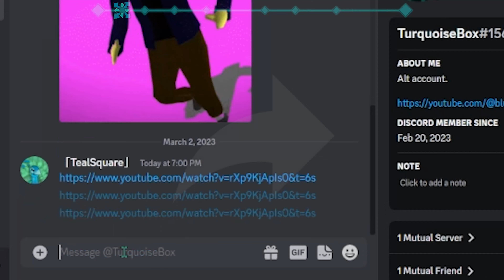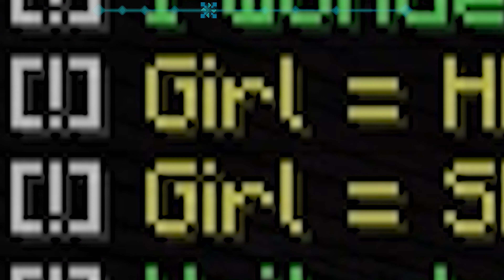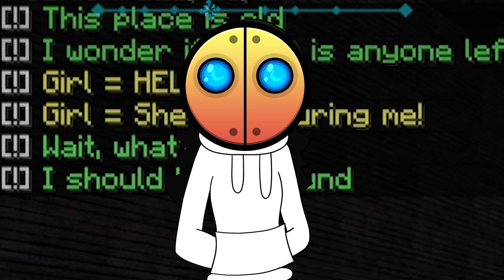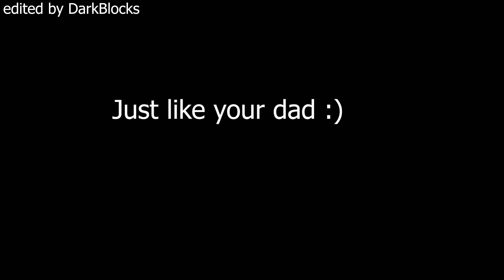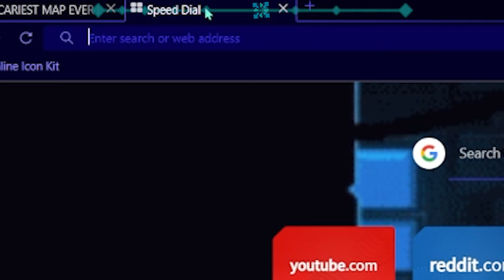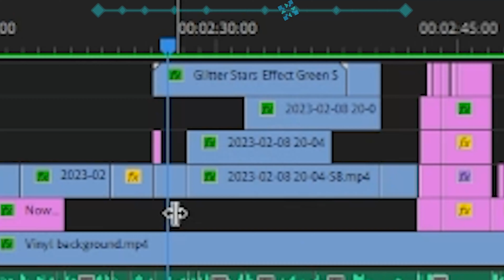I replayed Minecraft The Orphanage after 10 years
This took longer than i anticipated... sorry :( (this is a reupload because it had an export bug before so i had to go fix that)
Part 2 of the dumb series

0:00 short intro
0:26 yum music
0:43 prologue
1:32 map starts
3:48 main story starts
8:32 'unseen twist'
9:22 map review
10:13 gameplay time
15:18 end